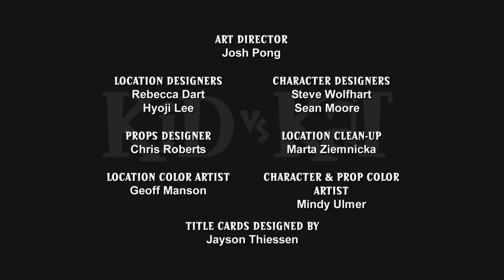Nip-Duck & Buscar y Destruir | Niño Vs. Gato - WildBrain